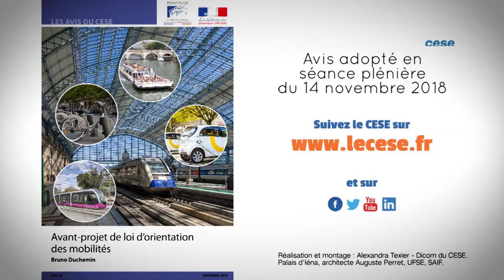Avant-projet de loi d'orientation des mobilités - cese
Avant-projet de loi d'orientation des mobilités, présenté par Bruno Duchemin, au nom de la section de l'aménagement durable des territoires.

Contestations face à l’augmentation du prix des carburants, lutte contre l’enclavement territorial, combat contre le réchauffement climatique, utilisation des nouvelles technologies : la question des mobilités est au carrefour de nombreux enjeux. C’est à ce défi complexe que tente de répondre l’avant-projet de loi d’orientation des mobilités, en adoptant une approche transversale.

Saisi par le Gouvernement, le CESE a étudié l’ensemble des dispositions de cet avant-projet.
Le projet d'avis considère que cet avant-projet de loi d’orientation des mobilités marque un certain nombre d’avancées pour des meilleures réponses aux besoins de mobilité. Il invite néanmoins à en conforter la dimension économique, sociale et environnementale. Il formule pour ce faire des propositions concrètes, portées par la société civile autour de 3 axes.